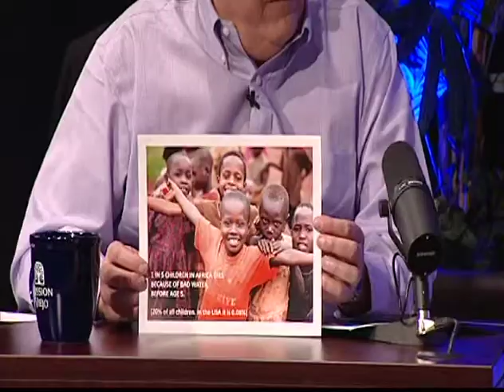Wells of life TV interview - Breakfast with Gary and Kelly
Nick speaking on Wells Of Life and how you too can help. Breakfast with Gary and Kelly